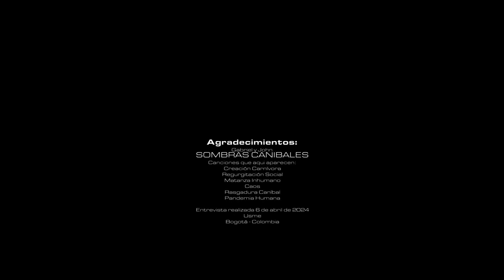𝖤𝗇𝗍𝗋𝖾𝗏𝗂𝗌𝗍𝖺: 𝖲𝗈𝗆𝖻𝗋𝖺𝗌 𝖢𝖺𝗇𝗂́𝖻𝖺𝗅𝖾𝗌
Sombras Caníbales es una agrupación bogotana de Brutal Death Metal formada en 2010, desde entonces han tenido variación en su alineación, siendo John Muñoz su líder el único integrante vigente desde entonces.
Actualmente estan promocionando su album debut "Victima de tus Victimas" que sera lanzado por Solid Death Records en Colombia, y en USA por Obscurity Records de Seatle.